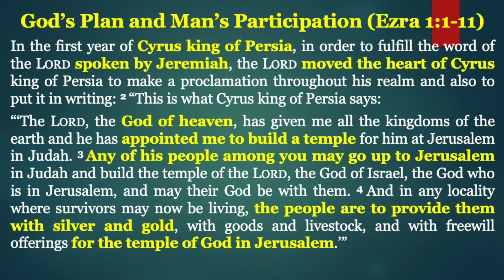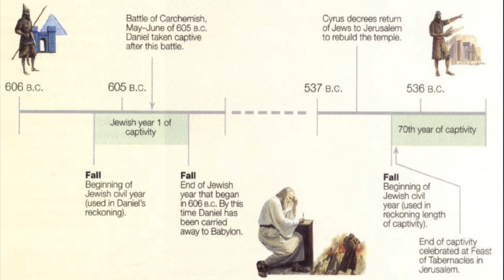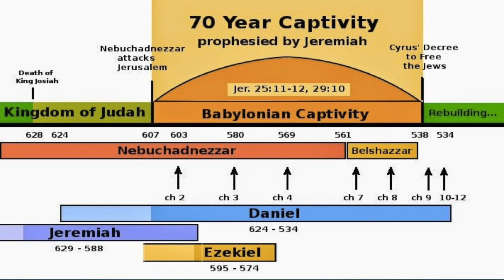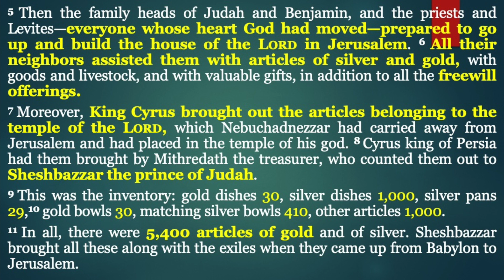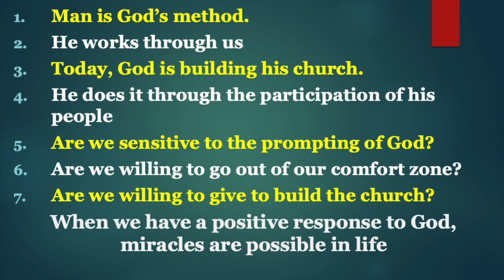(Ezra 1:1-11) God's Plan And Man's Participation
Series from the Book of Ezra by Pastor Bhojraj Bhatta
Started from June 4, 2023
Hope Church, Guwahati
Transformation through biblical exposition
Teaching and inspiring people to find a full and fulfilling life through the teachings of the Lord Jesus Christ.